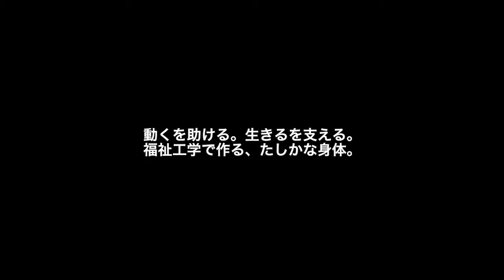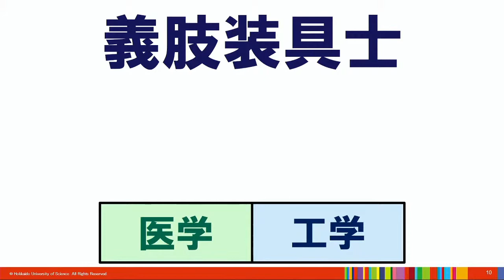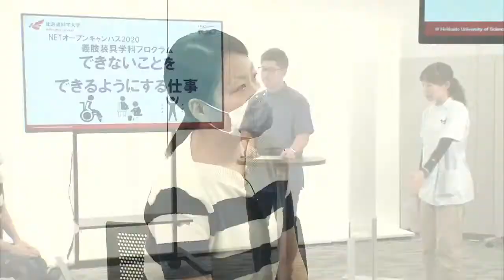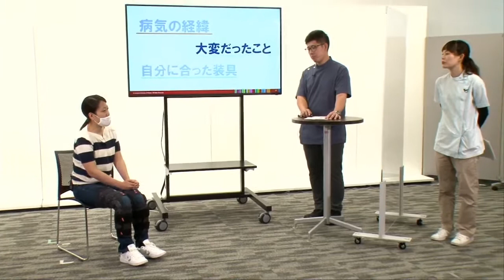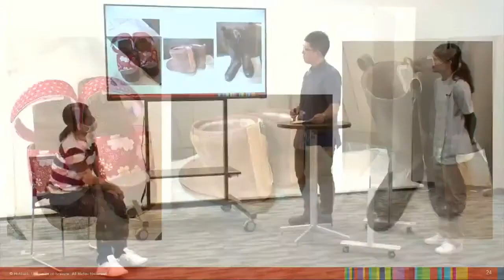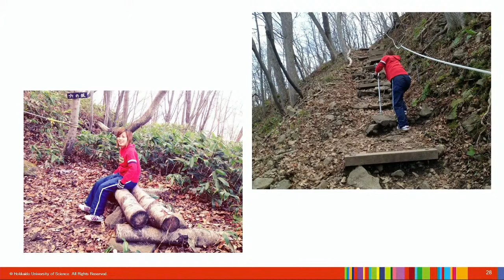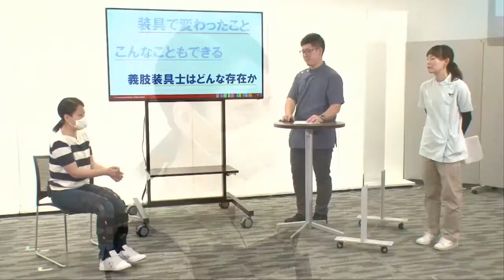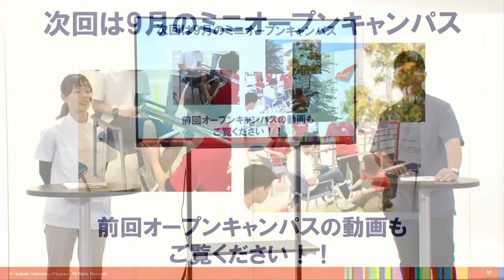できないことをできるようにする仕事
8月23日（日）NETオープンキャンパス
学科プログラム～義肢装具学科～の動画です！

‹内容›
義肢装具士とはどんな存在か。目指す上で必要な知識や技術を紹介

最新情報をいち早く入手できます！